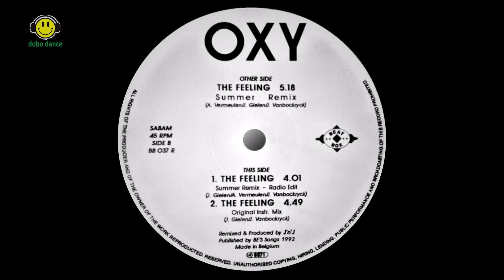OXY - The Feeling [Original Instrumental Mix] 1992 dance music.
Old Skool Club Classic OXY -  The Feeling [Original Instrumental Mix] 1992
More Club Classics, Dance Anthems, Rave, Trance, Acid House, Piano Tunes, Mix Tapes, Old School on the way.